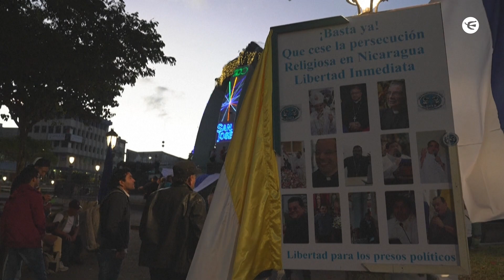Nicaragüenses en Costa Rica protestaron contra detención de sacerdotes • Vía AFP Español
Nicaragüenses exiliados en Costa Rica protestaron contra la detención de clérigos en su país.

Varias decenas de personas se manifestaron el sábado en el centro de San José con banderas de Nicaragua y el Vaticano, por la encarcelación de al menos 14 sacerdotes y tres seminaristas desde Navidad.

La relación entre la Iglesia y el gobierno se deterioró después de que el mandatario Daniel Ortega y la vicepresidenta y esposa del mandatario, Rosario Murillo, acusaron a los religiosos de apoyar las protestas antigubernamentales de 2018, que consideraron un intento de golpe de Estado promovido por Washington y que se saldaron, según la ONU, con más de 300 muertos y miles de exiliados.

Además de los recientes detenidos, está en prisión desde agosto de 2022 el obispo Rolando Álvarez, crítico de Ortega condenado a 26 años de prisión.

Las críticas desde Costa Rica vinieron precedidas de las emitidas por el papa Francisco desde el Vaticano, cuando advirtió de su "preocupación" tras el tradicional rezo del Ángelus en la plaza de San Pedro el 1 de enero.

INFORMATE EN NUESTRAS REDES 📲

Periodismo puro en tiempo real.